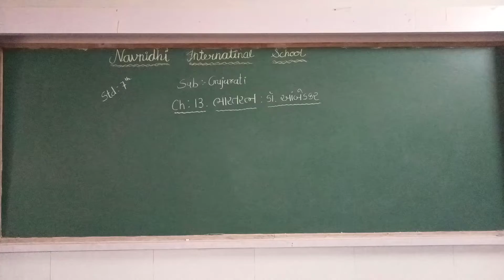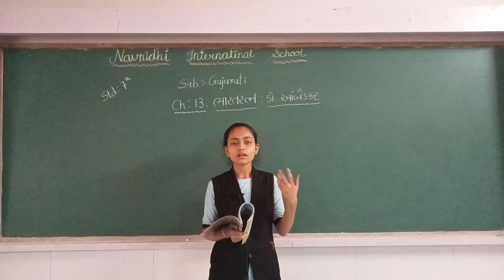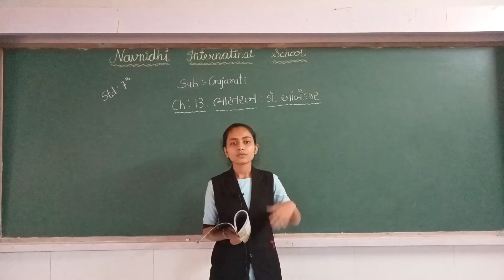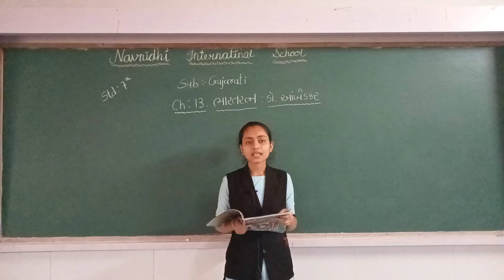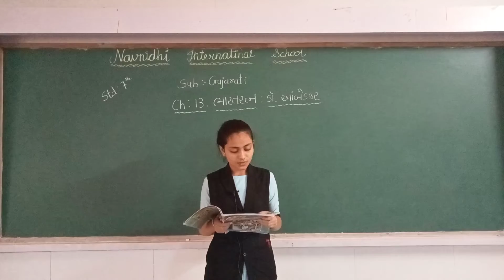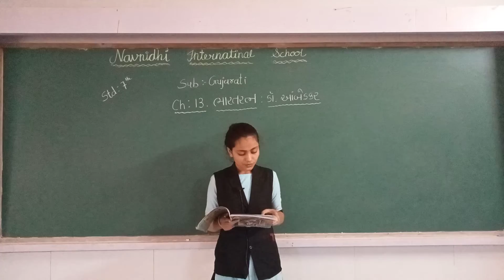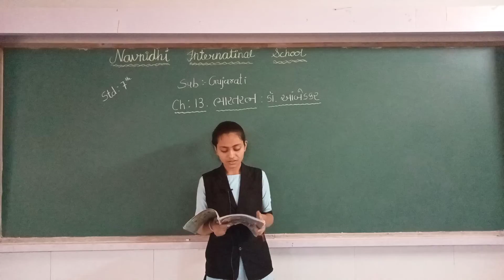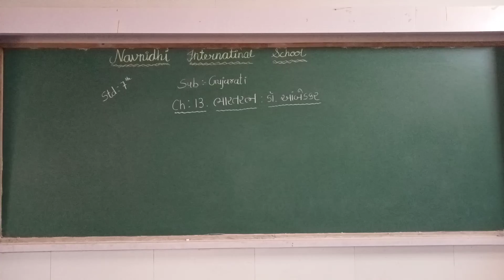GSEB | ENGLISH MEDIUM | STANDARD - 7 | ગુજરાતી | પાઠ - ૧૩ | ભારતરત્ન ડૉ : આંબેડકર (ભાગ-3)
12/01/22